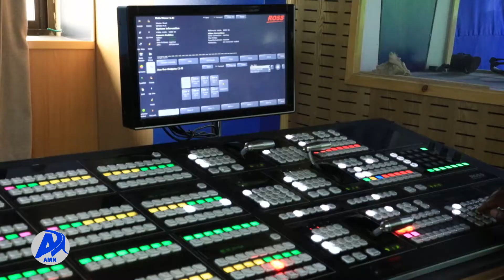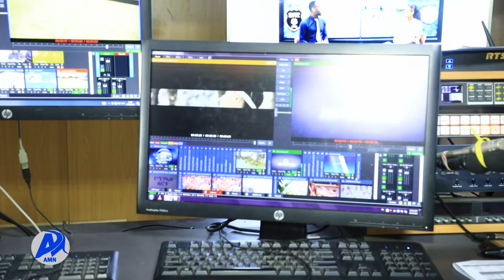ብዝሀነትን ያስተናገደ መረጃ ለህብረተሰቡ ተደራሽ ለማድረግ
የአድማጭና ተመልካች ፍላጎትን መሰረት ያደረገና ብዝሀነትን ያስተናገደ መረጃ ለህብረተሰቡ ተደራሽ ለማድረግ መዘጋጀቱን አዲስ ሚዲያ ኔትዎርክ አስታወቀ፡፡
ተቋሙ ተቋማዊ ለውጥ ለማምጣት የተቋሙን አመራርና ባለሙያዎች አቅም ለመገንባት የሚያስችል ስልጠና  መስጠት ጀምሯል ፡፡

አዲስ ሚዲያ ኔትዎርክ ህዳር 8/2015 ዓ.ም